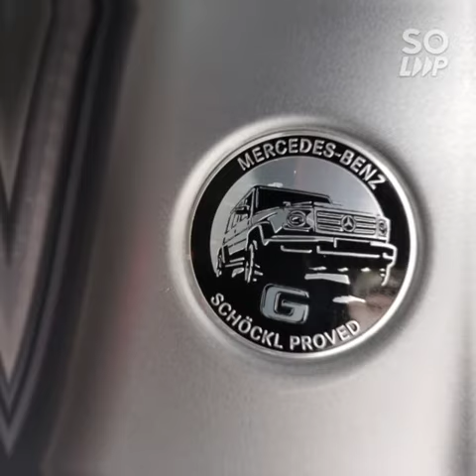Mercedes G63 installed Iroad x11 with OBD Power Cable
Iroad x11
2-CHANNEL 1440P QHD DASH CAM - 64GB

SPECIFICATIONS:
IMAGE SENSOR:FRONT : SONY STARVIS(IMX335) IMAGE SENSOR - REAR : SONY STARVIS(IMX335) IMAGE SENSOR  - RESOLUTION / FRAME : FRONT & REAR : QHD 2560X1440 / 30FPS
VIEWING ANGLE : FRONT & REAR : 155° - CAPACITY : MICRO SD CARD 64GB  -X-VISION: IN PARKING MODE, SET AUTOMATICALLY BRIGHTNESS 3 TIMES MORE
SPECIFICATIONS: IMAGE SENSOR:
-FRONT : SONY STARVIS(IMX335) IMAGE SENSOR  - REAR : SONY STARVIS(IMX335) IMAGE SENSOR -RESOLUTION / FRAME : FRONT & REAR : QHD 2560X1440 / 30FPS
VIEWING ANGLE : FRONT & REAR : 155° - X-VISION: IN PARKING MODE, SET AUTOMATICALLY BRIGHTNESS 3 TIxES MORE  - WI-FI: SMARTPHONE PLAYBACK/SETTINGS, FIRMWARE AUTOMATIC UPGRADE  -ADAS: LDWS(LANE DEPARTURE WARNING SYSTEM)
LBP: CUT-OFF AND BOOTING VOLTAGE SETTINGS(CONSTANT POWER)- GPS: EXTERNAL GPS ANTENNA  - SENSOR: 3-AXIS ACCELEROMETER G-SENSOR (3D, ±3G)